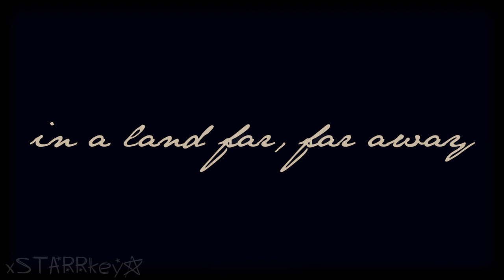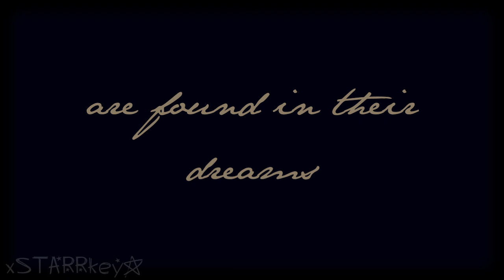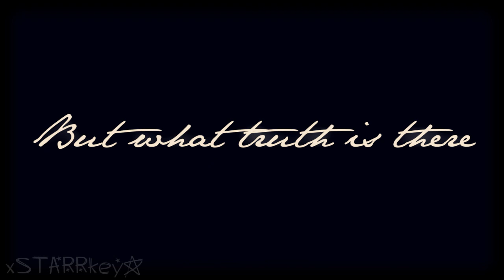DREAMS of the INSANE || role play || OPEN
[Note// no, I'm not giving up on Seven Demons. It's still there, so if you'd like to join, go, GO NOW, haha]

Once upon a time in a land far, far away lived the character we have come to know and love. However, one day, a curse was laid upon them and they were transported into our world. Stuck in a Mental Institution called Esther Family Asylum, they have troubles figuring out what is real and what is not. The only known memories of their past lives come to them in their dreams. Would these dreams set them free or entrap them even further? Because who would believe the truth in the dreams of the insane?

IMPORTANT INFORMATION//
This is a Disney personified roleplay. This means that previously your character was a disney character (human or animal). They have since been transported into this world by a curse (think OUAT) and have new bodies, personalities, names, et cetera. They're all stuck in a Psychiatric Hospital, diagnosed with a mental disorder or, if you're one of the lucky few, placed into the role of a doctor or nurse, though there may be little quirks about them that they don't want anyone else to know...

RULES//
1. Please comment with the representations you would like to claim. I shall accept or decline your request.
2. You need two representations - one animated and one live action. The animated will be their previous selves while the live action will be their present selves in the asylum.
3. Only after having your request accepted may you respond with your video response down below.
4. 4-5 characters per person for now, may change later.
5. You can continue to make videos plotting with other characters.
6. Because I'm lazy and am already running a few other forums at the moment, this will be strictly youtube for now. This may change later if more desire for a forum is made known by the members.
7. You can use any program, but please no slideshows.
8. Auditions must be 30+ seconds.
9. HAVE FUN!

You must have this filled out in your video description//

Name - their current name
Previous life - who they were before
Age -
Mental Disorder -
Personality -
History -
/Old/

/New/

[TAKEN CHARACTERS]
Alix//
Ariel - Karen Gillan
Violet Parr - Selena Gomez
Oliver - Freddie Highmore
Brunette!Rapunzel - Emilie de Ravin
Lilo - Bailee Madison
Nala - Lauren Graham

Sara//
Wendy - Rachel Hurd-Wood
Blonde!Rapunzel - Emilie de Ravin
Rutt (Brother Bear) - Jared Padalecki

FantasticalWonder//
Meg (Paperman) - Jenna-Louise Coleman
Marlin (Nemo) - Martin Freeman

Dee//
Anastasia (Cinderella) - Mary Kate Wiles
Snow White - Grace Phipps

Wintrarose//
Jamie Bennet - Jared Gilmore
Toothiana - Anne Hathaway
Bunnymund - Harrison Ford
Vanellope - Toni Ann Gisondi
Sandy - Danny Kaye

Angel//
Kayley - Alexis Bledel
Roger (101) - Benedict Cumberbatch
George (Paperman) - Adrien Brody
Balto - Aidan Turner

WhiteRaven856//
Anastasia - Rebecca Hall
Judge Frollo - Alan Rickman
Sawyer - Christina Aguilera
Moses - Johnny Depp
Zira - Cote de Pablo
Eris - Jessie J

Toby//
Chesire Cat - Jack Stirfy
Paper Ballerina - Jennifer Love Hewitt
Pitch Black - Cillian Murphey
Arista - Taylor Swift
Odette - Jennifer Morrison

DisneyWinxHeart//
Jack - Jessie McCartney

Leona Heart//
Maleficent - Lana Parrilla
Odette - Jennifer Morrison

Grimm//
Periwinkle - Carey Mulligan

PipstrellaAngel//
Flynn Rider - Jake Gyllenhaal

[RESERVED CHARACTERS]

Dee//
Jiji (Kiki's Delivery Service) - Ian Somerhalder

Chessie//
Alice - Elle Fanning
Jane Porter - Natalie Dormer
Cinderella - Ashley Benson
Kida - Emilia Clarke

Chels//
Pocahontas - - Kat Graham
Megara - Jessica Lowndes

AmeliaBaggins//
Jasmine - Paula Patton
Vanessa (TLM) - Gemma Arterton
Hercules - Chris Hemsworth

Sara//
Bambi - Matthew Lewis
Vinny (Atlantis) - Robert Downey Jr.

FantasticalWonder//
Kuzco - Robert Sheehan
Jessie - Emma Stone

Grimm//
Emily (Corpse Bride) - Helena Bohnam-Carter
Howl - Tom Hiddleston

Sian//
Beast -  Hugh Jackman
Pig (Black Cauldron) - Christina Ricci
Merida - Lily Cole

Shae//
Peter Pan - Thomas Brodie-Sangster
Aurora - Tamzin Merchant

GammerGirlofGotham//
Milo - Matthew Grey Gubler
Belle - AJ Cook

watergirlbc//
Esmeralda - Nina Doberv
Clopin - Logan Lerman

Leona Heart//
Jiminy Cricket - Matt Smith

Sonihadow21//
Turbo - Andrew Scott

PipstrellaAngel//
Shira (Ice Age) - Mila Kunis

wintrarose//
Scar - Dominic Cooper

RukiaShego//
Jenna - Jade West
Giselle - Tori ?

goodtoby//
Aphrodite - Stana Katic
Garrett - Noah Antwiler

DEADLINE// to be decided later. CURRENTLY OPEN!